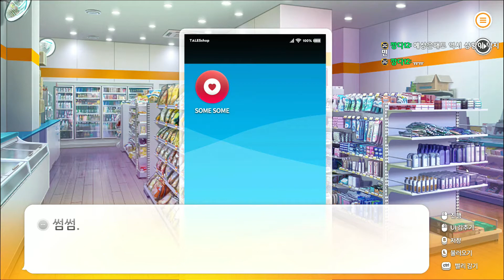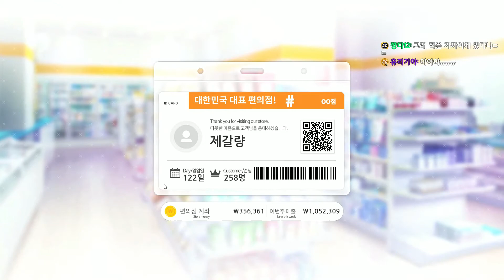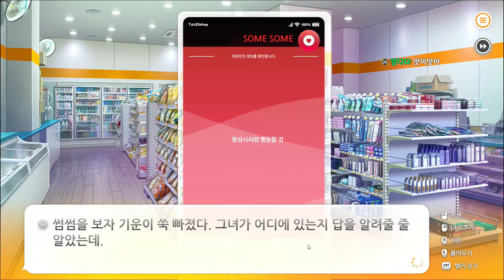[썸썸편의점 아델라 DLC #4] 그저... 빛델라!! : 미소녀 미연시 게임 - Jegalyang ★ 제갈량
기적의 분식집 후속작!! "썸썸 편의점" 영상입니다.